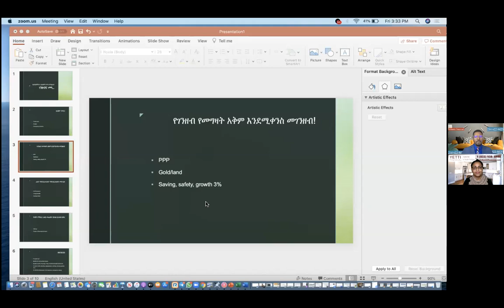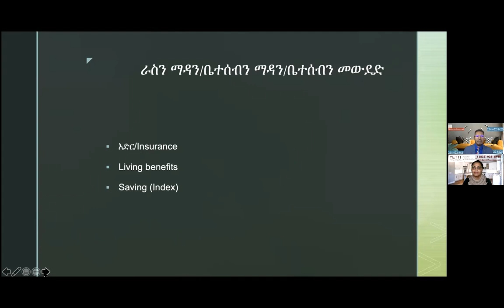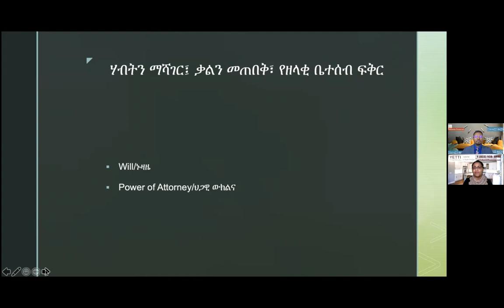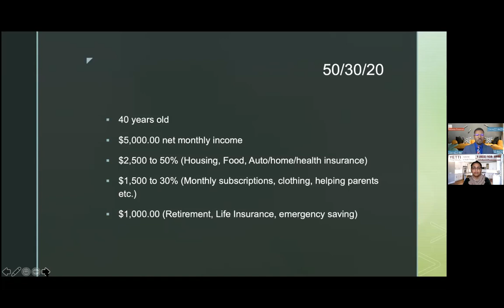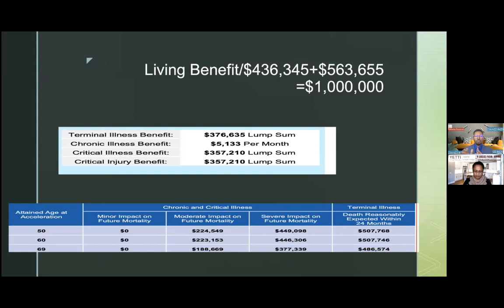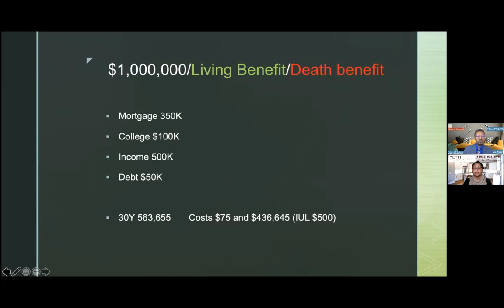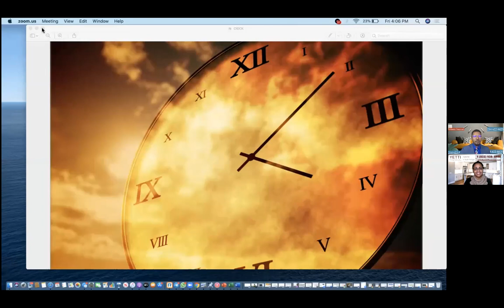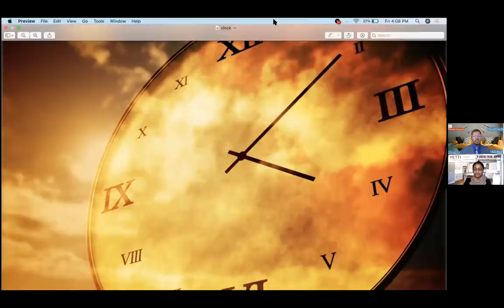Yetti Esatu: The old and new way of saving money and generational wealth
Yetti Esatu:    Mahider Mulugeta and I went over the old and new generation money management skills.  It was very much educational as always.  We presented a great comparison between our parent's time and today's generation.  Also, please make sure to attend our live one hour event on Facebook this coming Sunday from 1pm to 2pm.  Thanks,